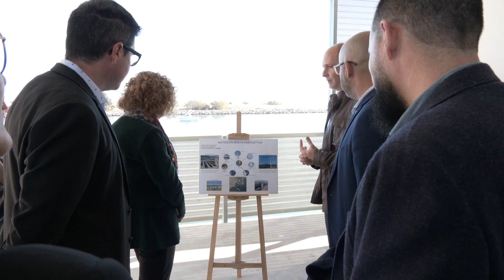El Port de la Ràpita es transforma i es fa més sostenible amb una inversió de 2,3 milions d'euros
Amb una inversió global de 2,3 milions d'euros, el port de la Ràpita ha estrenat una moderna zona nàutica amb energies renovables i activitats nàutiques. La renovació del port ha inclòs 108 plaques solars, per tal de poder ser autosuficient energèticament, a més d'un un referent nàutic a Catalunya. La consellera de Territori, Ester Capella, ha visitat el port de la Ràpita i ha destacat les últimes obres i innovacions.

El port disposarà d'un nou passeig que unirà la costa i el nucli urbà. A part, també s'estrenarà un itinerari didàctic amb 25 tòtems informatius, des del Club Nàutic fins a l'edifici de la base nàutica, que detallarà la història del port i la relació amb el poble de la Ràpita.

En xifres generals, 900 plaques solars en cinc marquesines generaran 546.320 kWh anuals, tot evitant 195 tones de CO₂. El govern ha destinat al projecte una partida de 790.000 euros.